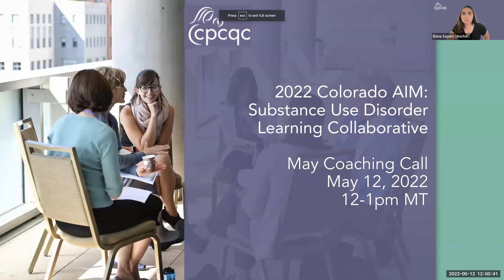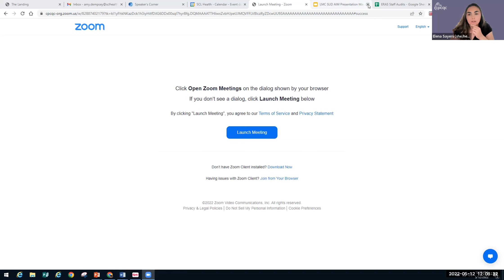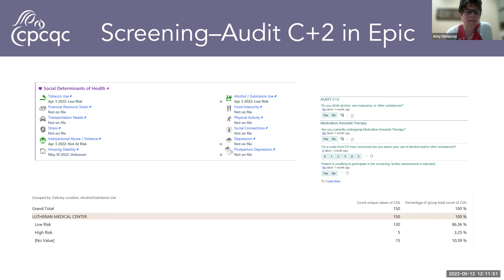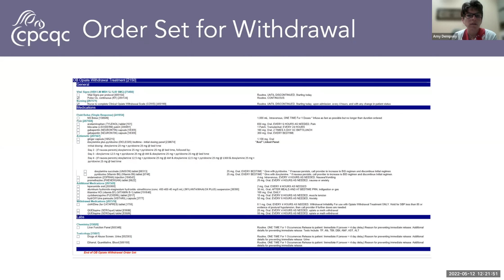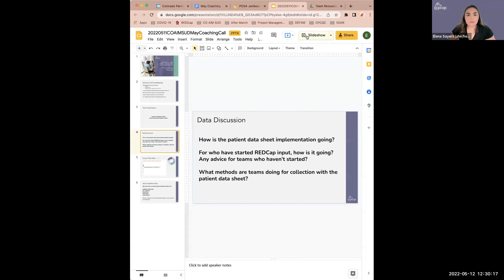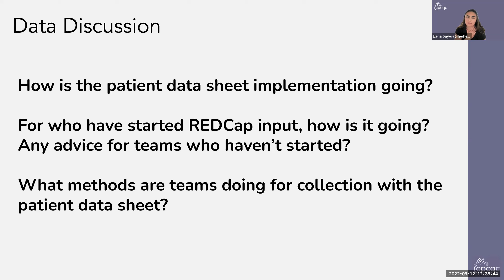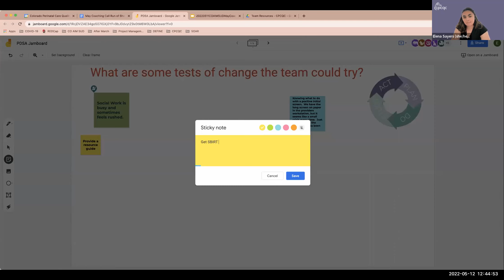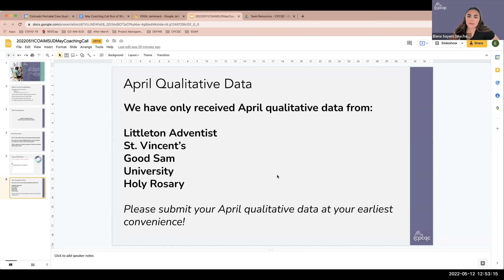AIM SUD: May Coaching Call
Sharing and discussion amongst 2022 Colorado AIM: Substance Use Disorder Learning Collaborative.